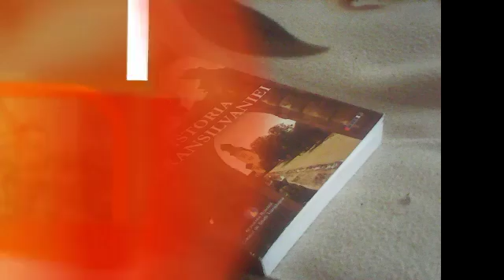ISTORIA TRANSILVANIEI intro